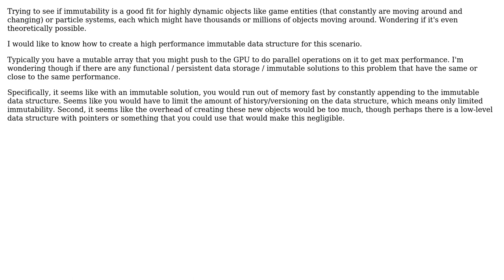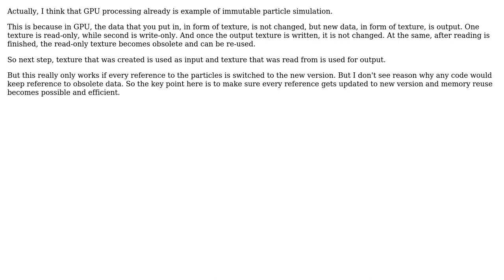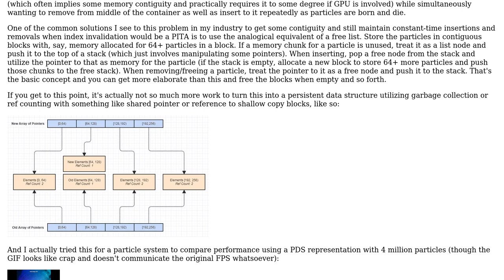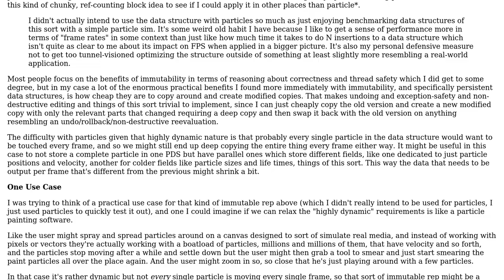Software Engineering: Optimal Immutable Data Structure for Highly Dynamic Particle System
With thanks & praise to God, and with thanks to the many people who have made this project possible! | Content (except music & images) licensed under CC BY-SA | Music | Images & others | With thanks to user Lance Pollard user Euphoric user Doc Brown user candied_orange and the Stack Exchange Network Trademarks are property of their respective owners. You are responsible for your own actions.